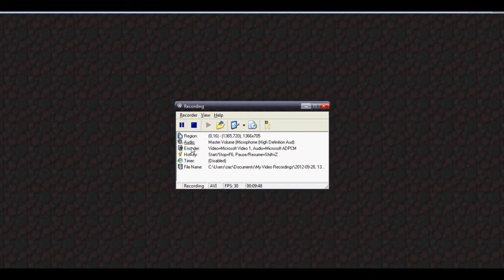Vanilla Minecraft Ep 9:Climbing A Waterfall!!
Guys sorry its been so long since a vanilla minecraft came out but here it is.Music by area 11.